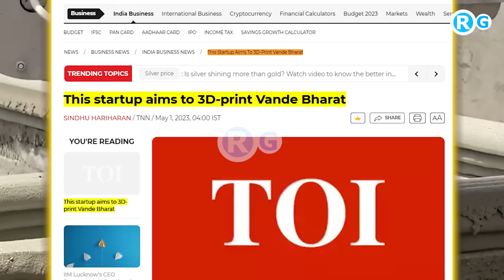3D छपी वंदे भारत ट्रेन | This startup aims to 3D-print Vande Bharat Train | Vande Bharat Express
3D छपी वंदे भारत ट्रेन | This startup aims to 3D-print Vande Bharat Train | Vande Bharat Express
This startup aims to 3D-print Vande Bharat

What is common among new-age startups such as rocket maker Agnikul, e-taxi company ePlane, and the futuristic Hyperloop? All of them use lightweight carbon fibre parts 3D-printed by Chennai startup Fabheads Automation.
Dinesh Kanagaraj and Abhijit Rathore - IlTians working at space agency Isro - were stumped by the rate of rejection they observed with conventionally manufactured carbon fibre. So they decided to do something about it by launching their own venture. Carbon fibre is a critical composite powering new-age innovations such as drones, EVs and air taxis. By automating its production, Fabheads reduces lead time and improves reliability.